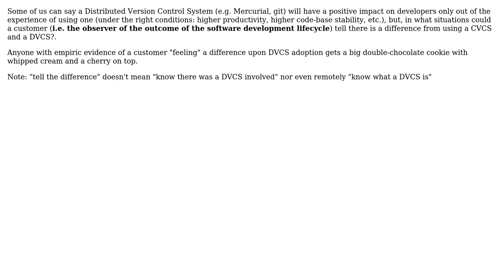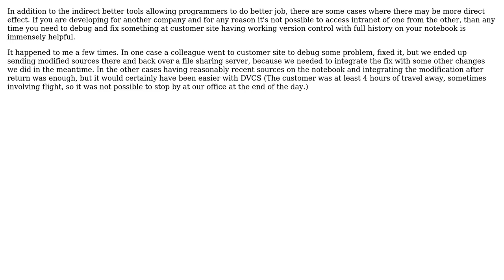Software Engineering: Will the customer benefit from a DVCS in any way? (2 Solutions!!)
Software Engineering: Will the customer benefit from a DVCS in any way?

With thanks & praise to God, and with thanks to the many people who have made this project possible! | Content (except music & images) licensed under CC BY-SA | Music | Images & others | With thanks to user Jan Hudec user dukeofgaming user Abhi Beckert and the Stack Exchange Network Trademarks are property of their respective owners. You are responsible for your own actions.